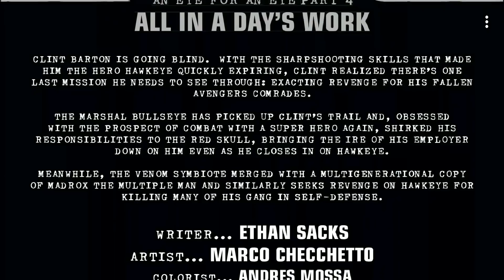Old man Hawkeye #4 Explained [Hindi] Full HD 1080p [ComicSandy]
We will Miss Mr. Stan Lee

Old Man Hawkeye (2018) #1
Published:
January 10, 2018
Writer:
Ethan Sacks
Penciler:
Marco Checchetto
Cover Artist:
Marco Checchetto
AN EYE FOR AN EYE Part 1. The super heroes have fallen. The country has been divided into territories controlled by super villains. Among the wastelands lives CLINT BARTON – one of the few Avengers to survive. But it’s been 45 years, and he’s no Avenger. Trying to eke out a living anyway he can, the former HAWKEYE is confronted with a startling discovery: the sharpshooter is going blind. With time running short, Clint realizes there’s one last thing he wants to see: revenge for his fallen comrades-in-arms.